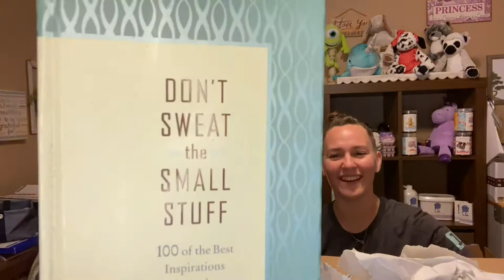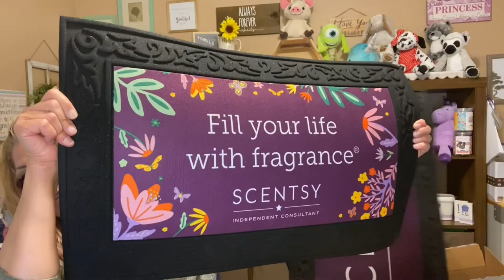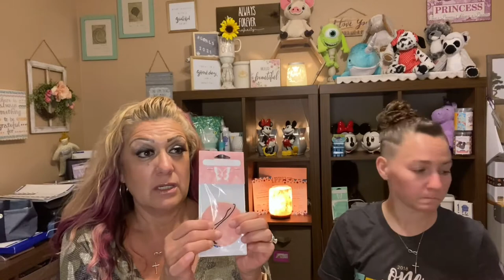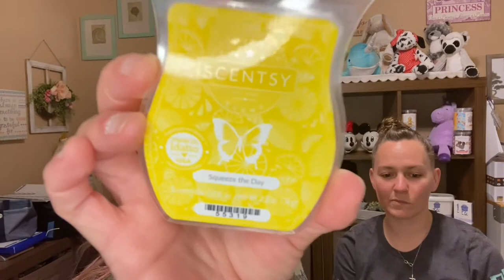💜 24LBS of Scentsy and with free shipping 💜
ALWAYS put your business supplies in with a party that qualifies for free shipping (over 500).

We are always looking for new team members 💜 click the link below to see all the details that come along with joining, we would love to have you on our team and watch you build your own empire ☺️